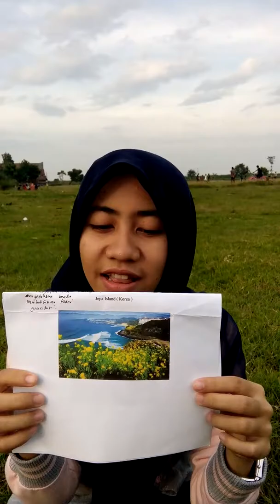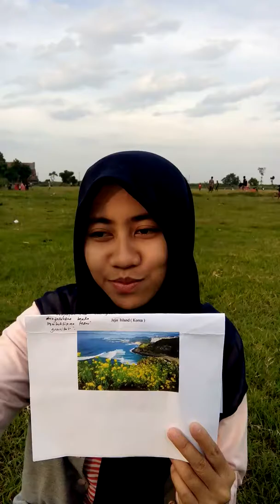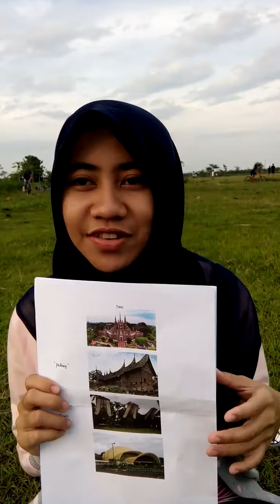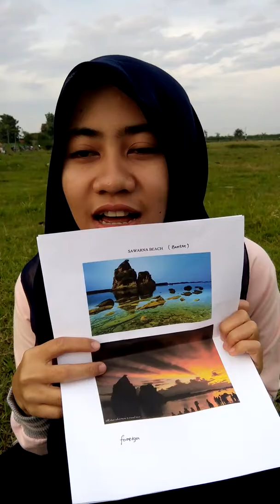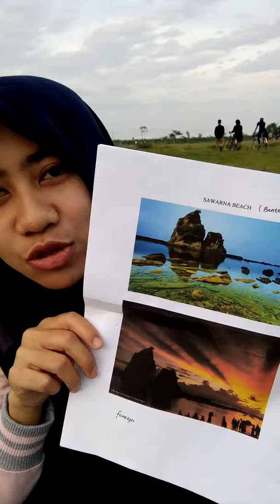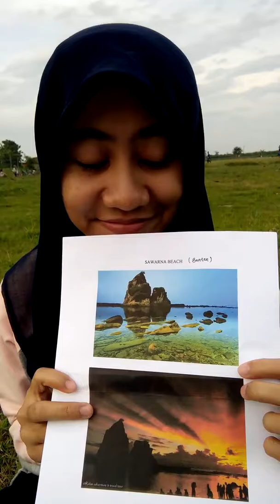Tourism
Describing tourism place.